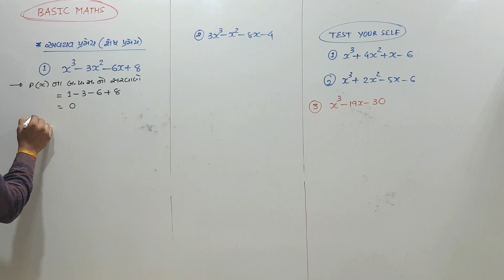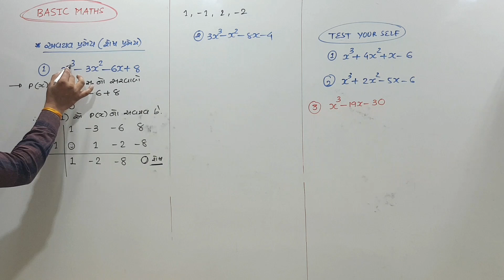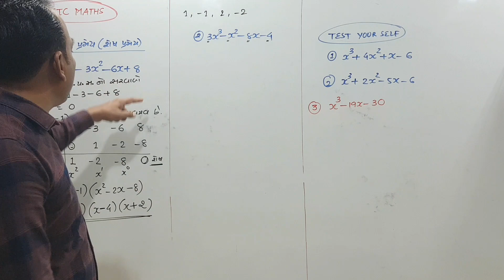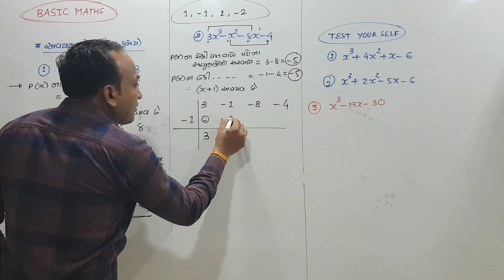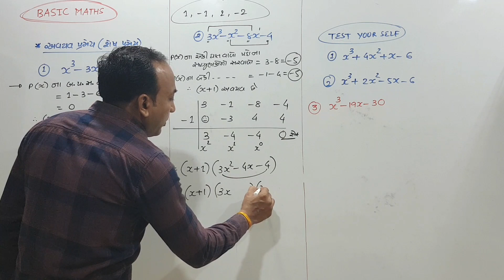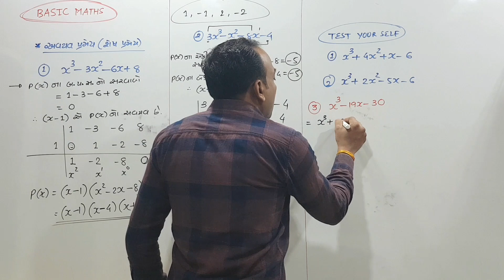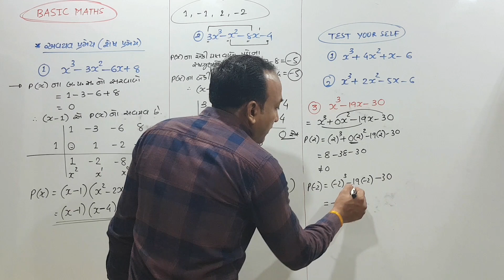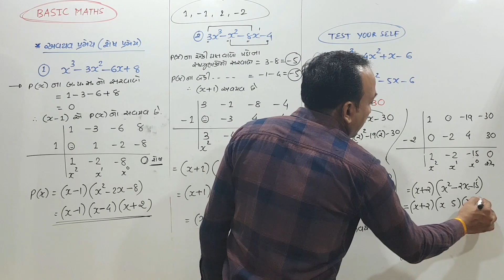MATHS BASIC || FACTORIZATION